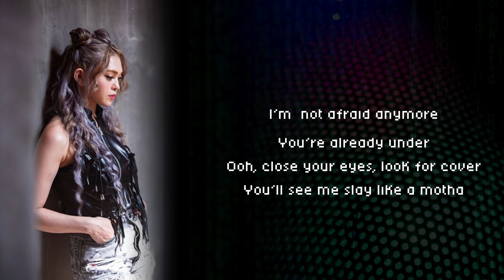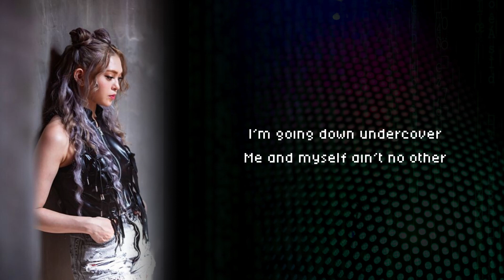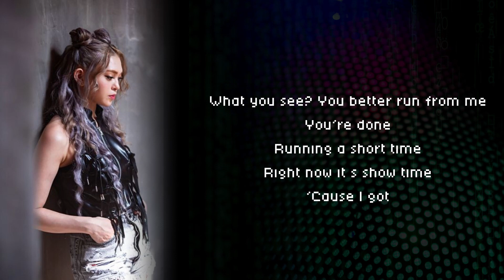[ENG COVER] Do or Die - AleXa (알렉사) (cover by kathayblue)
hi yall

hope you enjoy this cover. alexa is an amazing artist, and if you have never heard of her, i HIGHLY suggest you check her out. shes so unique and has the absolute coolest concepts.

【Credits】

Song: Do or Die - AleXa (알렉사)
Vocals and Lyrics: kathayblue
Instrumental: AleXa • ZB Label Offical "Do or Die" Instrumental
Feel free to us my lyrics! If you do, please VISIBLY credit me in the title and description.

【LYRICS】

Ice in my veins
I run in the night

Only got one shot!!
Imma one girl army
Deal some damage, zero base, charge it up
Don’t you get it?
Throw a punch, were locked
Queen’s iconic
Volume up im feelin good, gettin so energetic

Ohh
lookin right into your soul
I’m not afraid anymore
You're already under
Ooh close your eyes, look for cover
You’ll see me slay like a motha

Hiding from the light, I am watching
Follow with my sword in my hand now
What you see? You better run from me
You’re done
Running a  short time, right now it’s show time
'Cause I got

Fire in my veins
The edge of night
Break through the chain
Stand up and fight
My heart is  screaming
You hear it beating?

Ah ha ha ha
Ah ha ha ha ha ha

I’ll make you say sorry, villain of my story
Watching you go loco face all scarry
Now I got a chance
I’m gonna grab it
Poppin that pop pop, watchin you go crazy
I’m going down undercover
Me and myself ain’t no other
Hide your eyes, look for cover

Hide me in the dark, I’m still Shining
Can’t you see the ace in my hand now
You’re done
'Cause I got

Look up at your master
You’ll end in disaster

(Ohh yea)